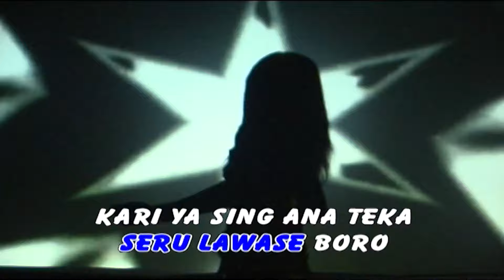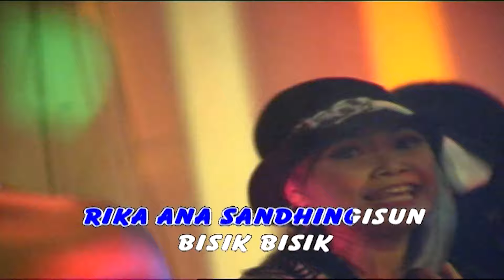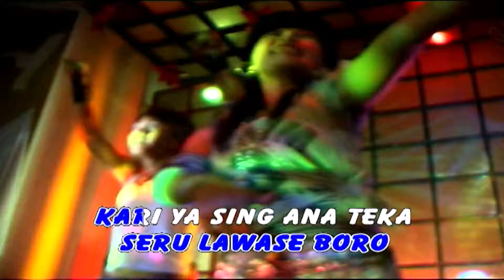Mia MS - Kewela Wela (Official Music Video)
Title: Kewela Wela
Artist: Mia MS
Album: Disco Ethnic Mania - Gulu Pedhot (ASVCD - 061)
Songwriter: Koming

selamat menikmati ..

Available download & streaming on :
iTunes: coming soon ..
Spotify: coming soon ..
Deezer: coming soon ..